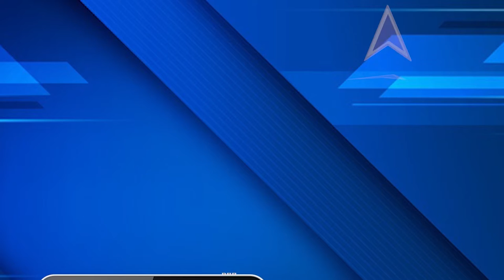कर्नाटक के मंत्री और कांग्रेस विधायक की लड़ाई मंच पर मौजूद थे सीएम बोम्मई